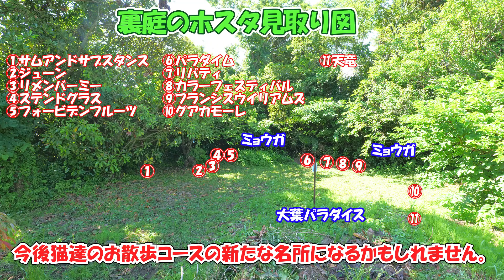猫達のお散歩コースに新名所！ネコ吉農園にレアホスタの数々‥ミョウガや大葉も激増で今年の裏庭は激アツです！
現在、ずっとやってみたかった初めての野菜作りに挑戦していて、これがとにかく面白くてハマっていますｗ
裏庭もガチで管理をしようと思うと膨大な時間と労力が必要になるので、実際のところ毎年ある程度の事しか出来ないのが現状なのですが、今回ご紹介したホスタならほとんど手を掛ける事なく、お花など他の植物が植えられない日陰でも元気に育ちますし、あの場所ならどれだけ大きくなっても困る事がないので、今後同様の植物を更に増やして猫達のお散歩コースを豪華に彩るのも面白いかなと考えています。

ちなみに撮影から少々日数が経ってしまっているので、現在ゴーヤや大葉はもっとモサモサな状態になっていて、ミョウガの方もいつでも収穫が出来る時期に入っています。

去年はたったの5つしか花芽が採れなかったですが、今年はいったいどの位収穫が出来るのか、とても楽しみです。

当チャンネルでは二匹の猫（ネコ吉＆ボス吉）の楽しい日常や、モノ作りが大好きな飼い主ドラ吉のDIY動画等を公開しています。基本的にお昼に公開しているのがショート動画で、夜に公開しているのがメイン動画です。

一部の動画のタイトルやサムネイルに入っているEng CCと言う表記は、その動画が英語字幕に対応している事を表しています。

【当チャンネルで使用させて頂いている楽曲の提供サイト様】